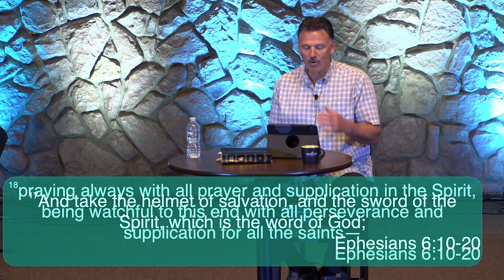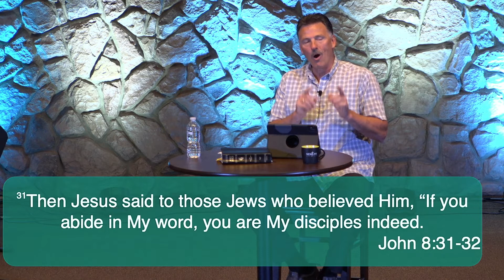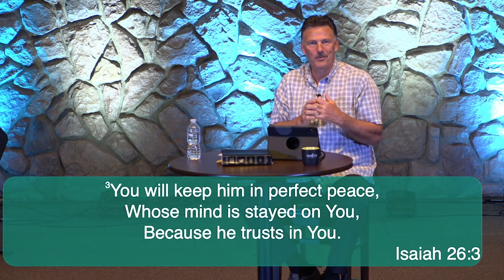Livestream: June 24, 2020 - Armor of God part 2